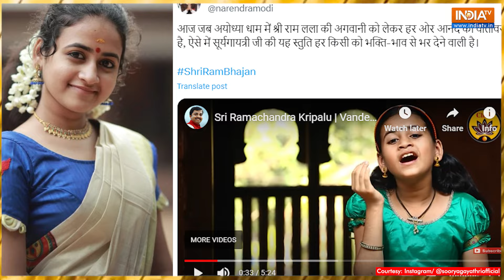Sooryagayathri thanks guru Kuldeep M Pai after PM shares her Ram Bhajan video | Exclusive Interview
Singer Sooryagayathri's video was recently shared by PM Modi on his social media platform. In an interview, Sooryagayathri thanked her guru Kuldeep M Pai who had shared the video few years ago. Check out the exclusive interview.